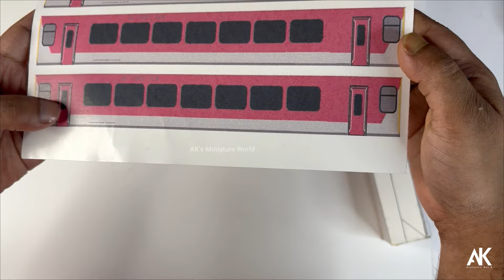How to make LHB Coach for Centytoy & Railking Tracks | Model Train by Akash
MATERIALS:-
1.1mm cardboard , 3mm Sunboard & cartraig sheet
2. Centy coupler & Railking Wheels/Atachments
3. Primer Grey Spray paint
4.Self Made LHB Stickers & Decaylings Using Photoshop
5.Wooden Blocks

Amazon buy Paid link-

1MM CARD BOARD
3MM Sunboard

CHAPTERS

00:00 Intro
00:05 Chassis
00:38 Body Shell
02:25 Roof Curved
08:30 Sticker Pasting
12:46 Wheel Atachedment
14:40 Gangway Door Making
16:03 Coach Complete
17:30 Running Test

Connecting us on :-